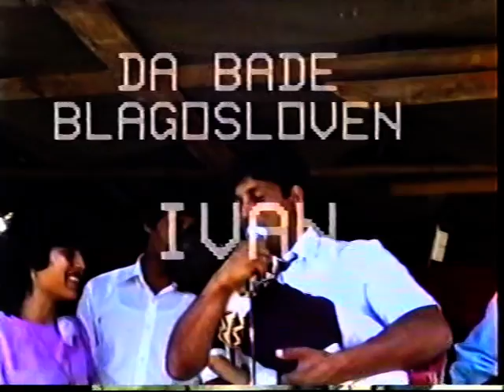иван хапа -кръщавка 2